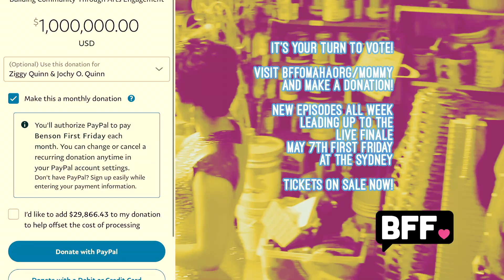Mother's Day // Episode 3 // Art-Vant Garde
The bbs and the mommy’s are serving HIGH fashion in this avant-garde challenge in homage to the world renowned @petshopgallery in Omaha, NE! Did you know season 1 of Mother’s Day was filmed at Petshop? In fact, some of the people ON the show created this world famous institute of higher arting?! Wow! to learn more!

Voting ends FRIDAY! Tickets for the LIVE show are going FAST! Especially after this episode!!! ¡escándalo!